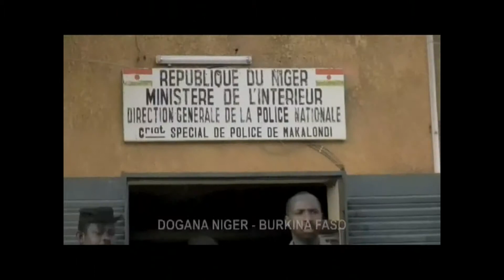Africa nel Cuore 2009 - seconda parte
Missione nell'Africa Occidentale con obiettivo: apporto economico, materiale logistico e sanitario all'organizzazione  spagnola Selva Camerun che opera a Bakou -- Camerun. Circa 8.000 km da Douala a Dakar percorrendo piste disagevoli con temperature impossibili.